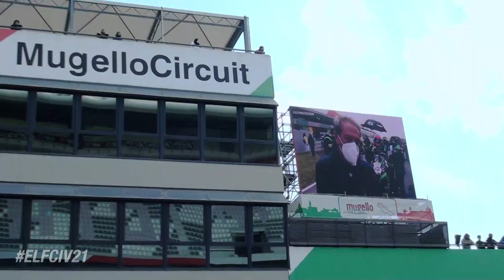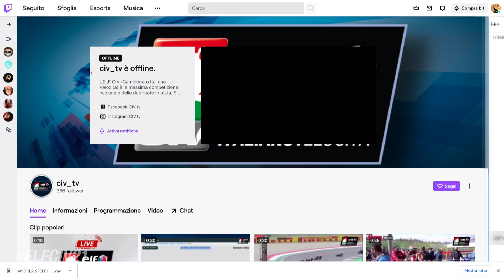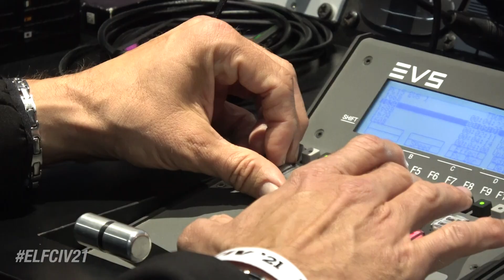MAKING OF Mugello